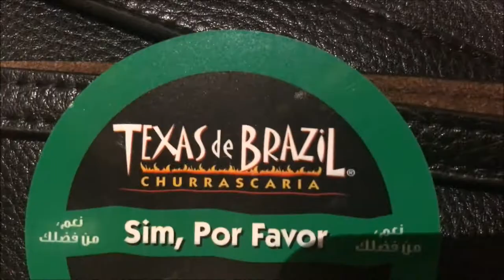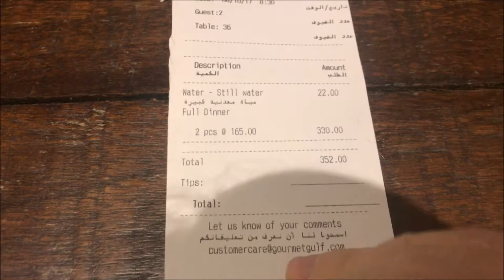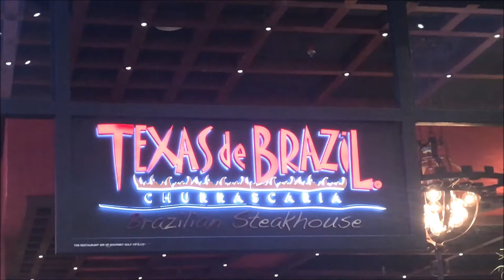ВЛОГ: ДУБАЙ - РЕСТОРАН С БЕЗЛИМИТНЫМ МЯСОМ TexasDeBrazil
В один из наших вечеров перед походом в кино, мы заглянули в одно из заведений общепита под названием TexasDeBrazil. Это место для тех, кто очень любит качественное мясо или для тех, кто изголодался по мясу и готов съесть целого слона :))) До тех пор пока вы сами не скажете ХВАТИТ, мясо вам будут носить и носить... вспомнила мультик "Золотое копытце", когда Лань засыпала золотом правителя и при этом сказала ему, что остановится только тогда, когда он сам скажет ХВАТИТ..но правитель то был очень жадный и в итоге произнес хватит только тогда, когда это самое золото его задовило...Так и в этом ресторане...Не будьте жадными. Нужно слышать свой желудок и не переедать, иначе вам самим не выбраться из-за стола ))) В итоге - я рекомендую это место!

Фильм Wild River. Криминальная драма, но сюжет не совем острый, как я люблю. Однако, меня страшно впечатлили слова в конце фильма о том, что на сегодняшний день до сих пор неизвестно, сколько точно пропало людей...
Берегите себя и своих близких и никогда не пропадайте.

⏭️⏭️⏭️Помощь в развитии канала:

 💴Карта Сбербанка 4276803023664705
 💴Реквизиты счета: 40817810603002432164 Сбербанк России
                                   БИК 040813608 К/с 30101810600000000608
                                   Получатель Власенкова Елена Николаевна